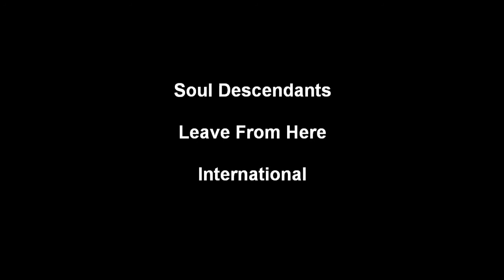Leave From Here - Soul Descendants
A soulful story of how love and relationships can fall apart, and for your emotional wellbeing you have to walk away.